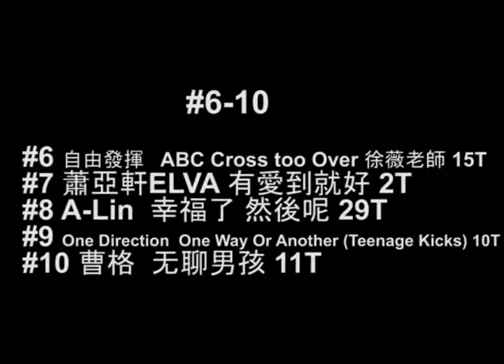wDJ Music Chart 18/05/2013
18/05/2013 Chart